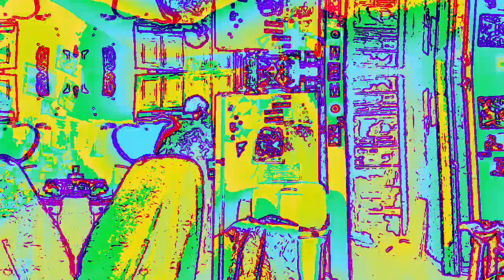[EPILEPSY WARNING] Movie 23 01 09 02h03m10s *Photosensitivity Warning*